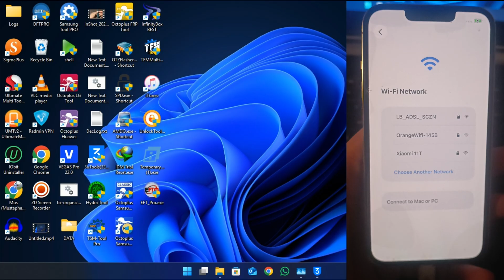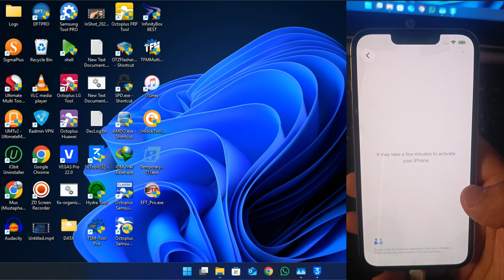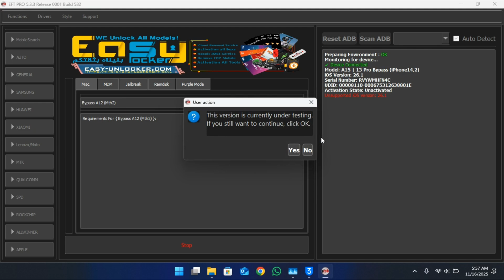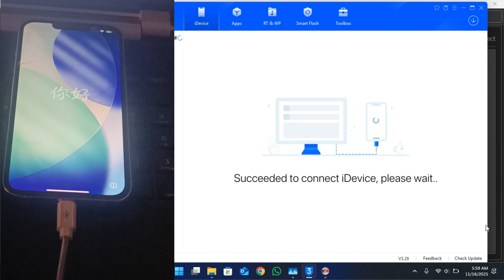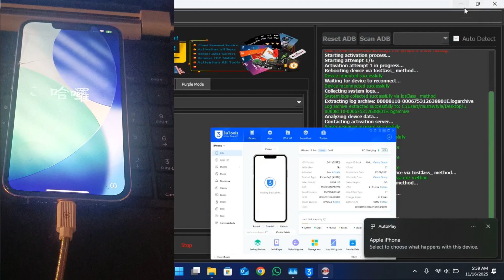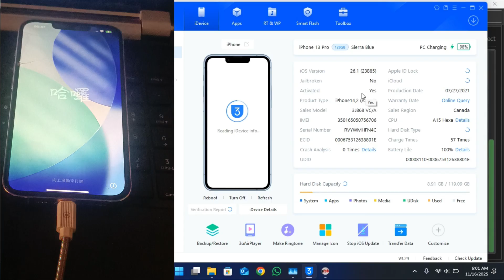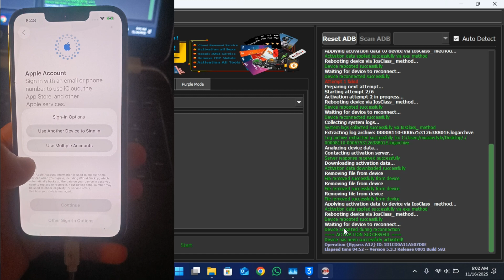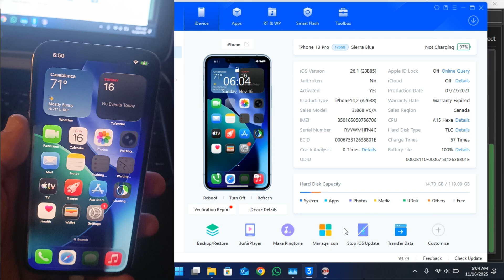iCloud Bypass A12+ iOS 18 to 26.1 for Free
This video is an educational explanation about iCloud bypass on A12+ devices running iOS 18 up to iOS 26.1.
It is made only for learning purposes, to help people understand how the iPhone Hello Screen, Activation Lock, and security system work.
icloud bypass
icloud bypass a12
icloud bypass a12+
ios 26.1 bypass
ios 26 bypass
ios 25 bypass
ios 24 bypass
ios 23 bypass
ios 22 bypass
ios 21 bypass
ios 20 bypass
ios 19 bypass
ios 18 bypass
hello screen bypass
activation lock bypass
iphone bypass
icloud unlock
iphone a12 bypass
iphone hello screen
icloud remove
fmi on
icloud activation
gsm unlock
musrawstyle
iphone tutorial